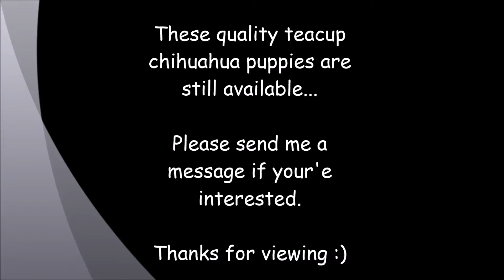We love chihuahuas